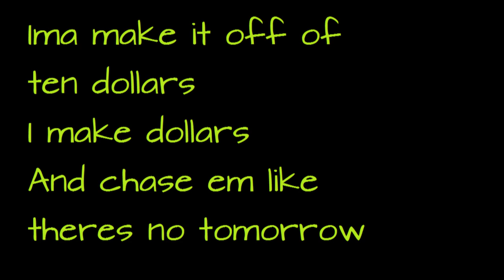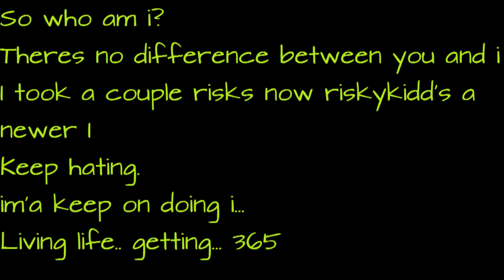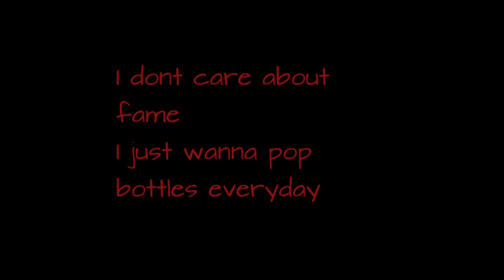Riskykidd - F.A.M.E. (Extended Lyric Video)